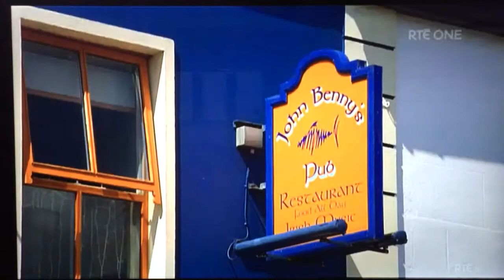Milltown House on the 'Today Show'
A short 2 minute excerpt from RTE's 'Today Show' with the Brennan Brothers and the presenters (including our very own Daithi!) discussing the appearance Milltown House, Dingle on 'At Your Service' on RTE1 at 8.30pm on Jan 25th, 2014